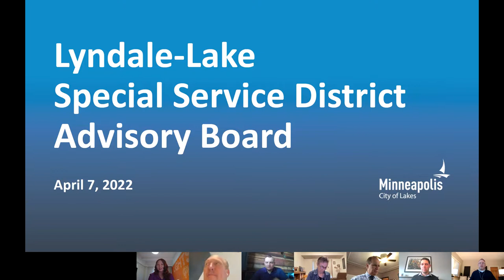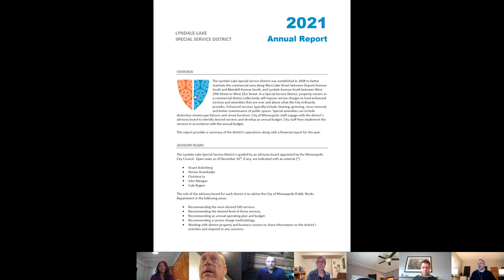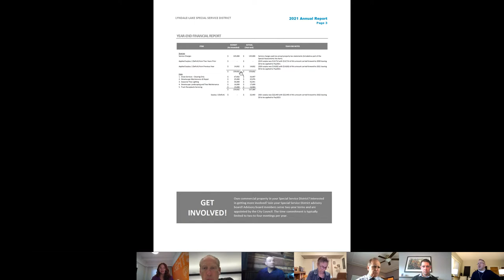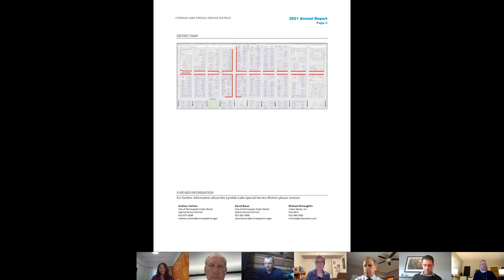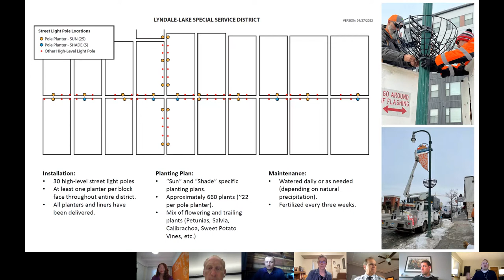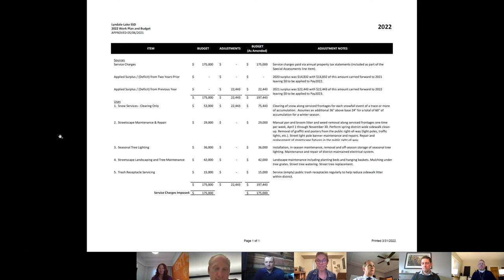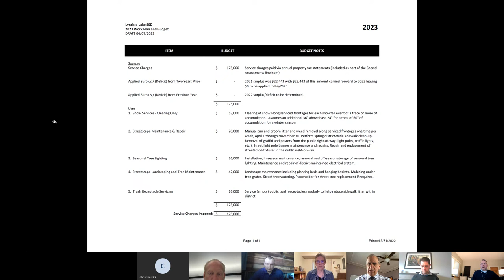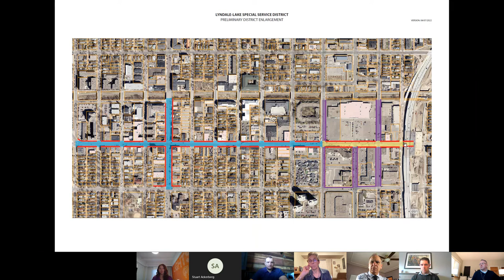April 7, 2022 Lyndale-Lake Special Service District Advisory Board